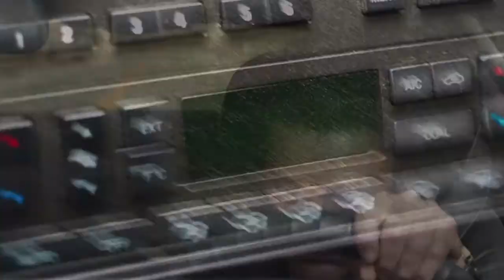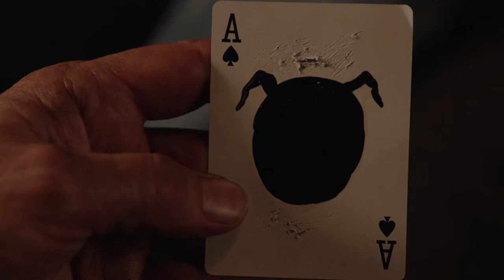A Tribute to Twin Peaks: The Return - Part One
- Windswept, by Johnny Jewel.
- American Woman (David Lynch Remix), by Muddy Magnolias.

Series: "Twin Peaks: The Return", created and written by Mark Frost and David Lynch, directed by David Lynch.

Episodes featured in the video:
- Part 1 - My Log Has a Message for You
- Part 2 - The Stars Turn and a Time Presents Itself
- Part 3 - Call for Help
- Part 4 - ...Brings Back Some Memories
- Part 8 - Gotta Light?